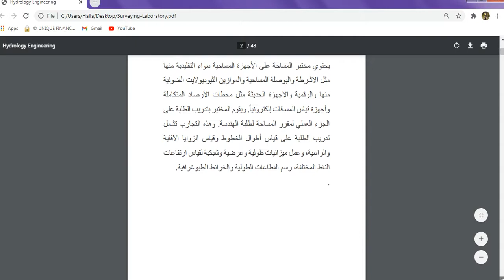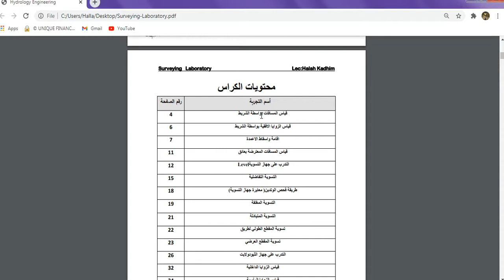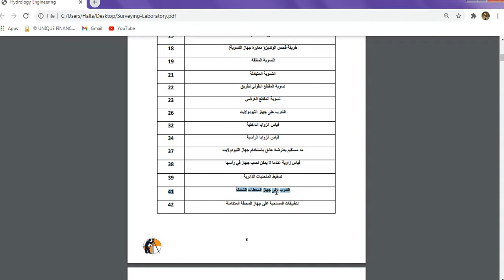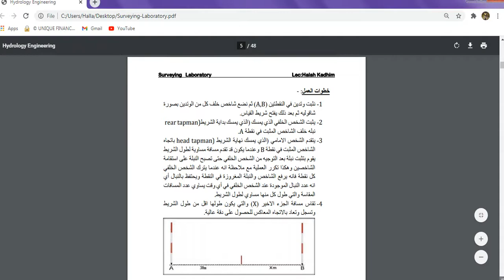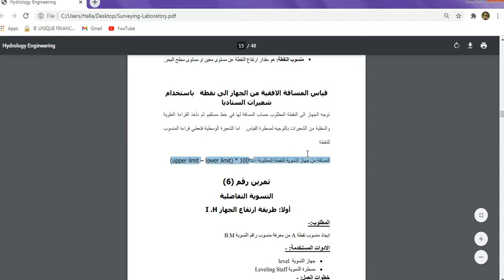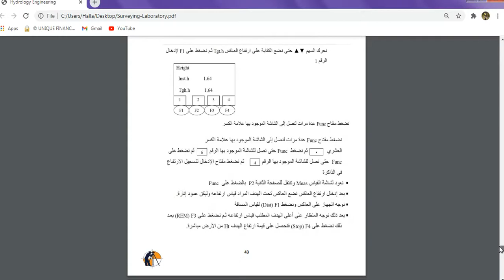المساحة العملي (Surveying Laboratory)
قياس المسافات بواسطة الشريط
قياس الزوايا الافقية بواسطة الشريط
اقامة واسقاط الاعمدة
قياس المسافات المعترضة بعائق  1
التدرب على جهاز التسوية Level
التسوية التفاضلية
طريقة فحص الوتدين )معايرة جهاز التسوية(
التسوية المغلقة
التسوية المتبادلة
تسوية المقطع الطولي لطريق
تسوية المقطع العرضي
التدرب على جهاز الثيودولايت
قياس الزوايا الداخلية
قياس الزوايا الرأسية
مد مستقيم يعترضه عائق باستخدام جهاز الثيودولايت
قياس زاوية عندما لا يمكن نصب جهاز في رأسها
تسقيط المنحنيات الدائرية
التدرب على جهاز المحطات الشاملة
التطبيقات المساحية على جهاز المحطة المتكاملة
for uploading